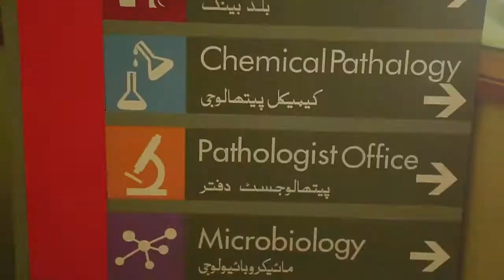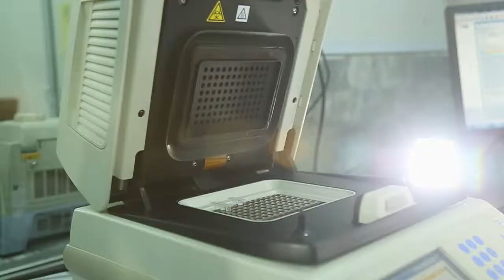Clinical Laboratories Of Dr. Ziauddin Hospital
Dr. Ziauddin Hospital's Clinical Laboratories have been serving its patients for years & continues to provide premium patient care with an emphasis on accuracy & patient convenience.